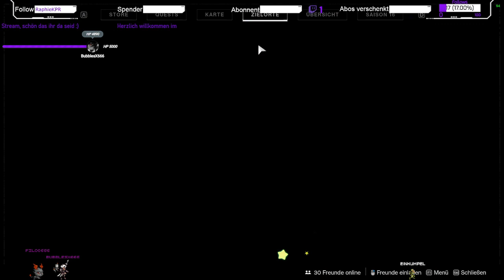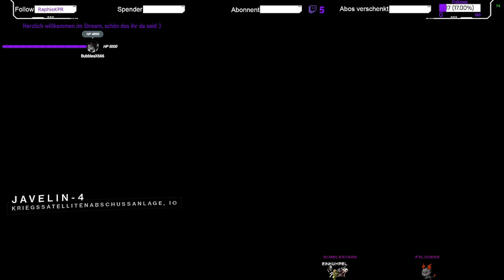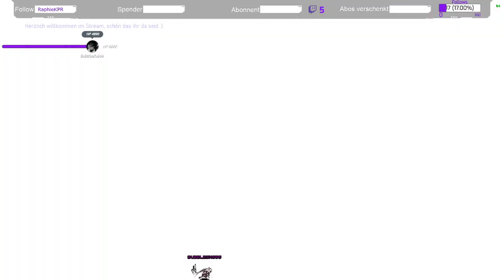D2 - Jaderudel - WITCH QUEEN HYPE - Letza GO!